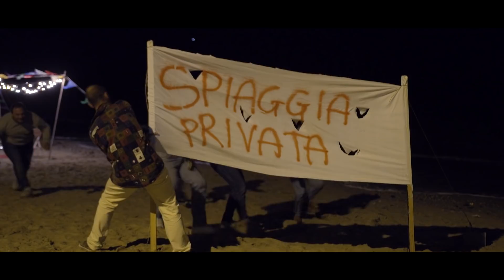Viceversa - Salento Film - Spiaggesalentine.it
- "Viceversa" è un cortometraggio ambientato nel 1990 su alcune location salentine, ed è il secondo di tre capitoli complessivi dedicati alla storia (ed alle vite), di alcuni ragazzi del posto che dalle loro scorribande ancora giovanissimi tra le campagne ed i borghi salentini, si ritrovano ad affrontare ad un certo punto delle scelte importanti, che li portano a re-incontrarsi dopo diversi anni, ed a puntare sulla loro intraprendenza in un momento decisivo e di crescita turistica per il Salento.

Lo Short Film è stato realizzato (auto-prodotto)
da Spiaggesalentine.it nell'ambito del media-project "Il Salento prima di tutto".

La Regia è stata affidata a Luca Melcarne, con riprese eseguite nel mese di Novembre 2017, in località Ciolo, Torre Pali, Taurisano, e Barbarano del Capo (Morciano di Leuca).

TRAMA
Ottobre 1990 - Luca, neolaureato in trasferta ormai da diversi anni a Roma, viene incoraggiato dal cugino Mario, a tornare in Salento, per avviare un progetto di impresa turistica, nel quale per una questione di fiducia, vorrebbe che lui lo affiancasse.
Nonostante la sicurezza e le garanzie offerte dal cugino, Luca, condivide l'idea di una nuova iniziativa in uno scenario emergente, riservandosi tuttavia delle incipienti personali perplessità sulla sua proposta.

Ritrovando i suoi vecchi amici, in una vivace serata autunnale in spiaggia, sembra che ad occupare i pensieri di Luca, ci sia per il momento in primo piano, qualcosa di diverso e di più forte dei progetti imprenditoriali ed economici del cugino.

L'ambizione e la concretezza di Mario e la sensibilità del neolaureato Luca, quasi ancora distaccato dalla bramosità di interessi, creano due personaggi in antitesi, tra i quali si colloca la figura di Sarah, fin da piccola legata ad entrambi...

CREDITS
Soggetto e Sceneggiatura: Daniele Potenza
Regia: Luca Melcarne
Direttore Fotografia: Lucio Ianni
Organizzazione Generale: Fernando Melcarne
Scenografia: Marco Vigna e Federica Greco
Fonico: Francesco E. Russo
Costumi:: Beatrice Randino
Trucco: Lidia Verardo
Montaggio: Luca Melcarne
Voce fuori campo: Daniele Potenza

CAST
Rocco De Iaco (Luca)
Walter Prete (Mario)
Giustina De Iaco (Teresa)
Agnese Pepe (Sarah)
Christian Alfarano (Rafaeli)
Anna Marra (Paola, la ragazza di Rafaeli)
Claudio Giangreco (il Capostazione)
Lidia Corchia
Sergio Lecci
Giuseppe Melcarne
Francesco Villanova
Antonio Marra
Luigi Gioia
Maurizio Stasi
Loris Schirinzi
Luca Testera

Si ringrazia il personale del "Bar dello Sport", di Taurisano (LE) per la cortesia dimostrata, e per l'ospitalità gentilmente offerta a tutti i partecipanti.

Sulla scena della stazione si ringrazia per la partecipazione di comparsa, anche Patrizia Giugno, Eleonora Ciullo e Carlo Scarcia;
a quest'ultimo un ringraziamento aggiunto per aver reso possibile la partecipazione del suo fedele amico a 4 zampe "Lucy", nella parte del cane di Teresa, sorella di Luca.

Si ringrazia anche:
- Carrozzeria Schirinzi
- Olivewoodparty
- Albino Pepe
- Vito Salvatore Bramato (Otiv Deejay)

"Viceversa" riprende anche alcune scene in flashback dei protagonisti ancora bambini, appartenenti al precedente cortometraggio della serie (Replay), reperibile
al seguente link: